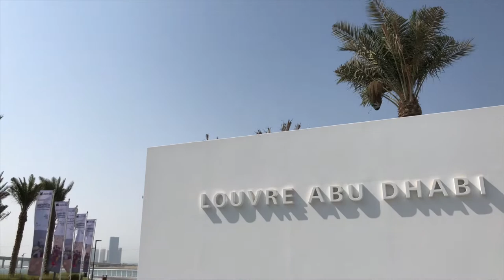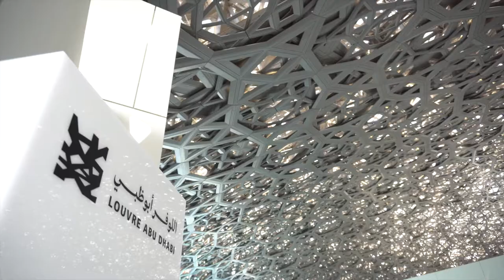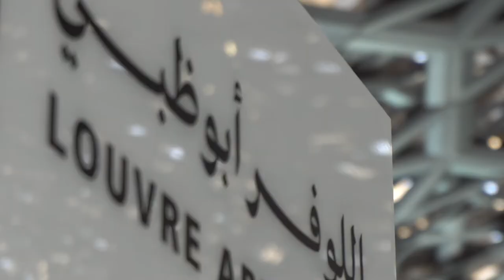Louvre Abu Dhabi, a floating dome of light and shade.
The Louvre in Abu Dhabi, with its stunning courtyard filled with daylight and dramatic beams of dappled sunlight, opened to the public in November 2017.  It was designed by Pritzker Prize-winning architect Jean Nouvel and was one of the most talked about and anticipated daylight spaces amongst architectural lighting designers throughout the profession.

From the point of view of architectural lighting designers, and fans of amazing day lit spaces, the Louvre Abu Dhabi is simply stunning.  The floating dome structure, spanning across the internal courtyard has layers of shading that create complex shadows and beams of sunlight are the sun tracks across the sky.  It has a really natural feel - like sunlight filtered through the leaves of a forest.

The museum talks about seeing humanity in a new light and this space, the use of natural light and the architecture alone are worth the visit.  To quote the official web site on the floating dome of light and shade - "As the sun passes above, its light filters through the perforations in the dome to create an enchanting effect within the museum, known as the 'rain of light'. This tribute to nature is inspired by the palm trees of Abu Dhabi. Their leaves filter and soften the bright sunlight from above to project a dappled pattern on the ground."

You can learn more about the project on the official website of the Louvre Abu Dhabi